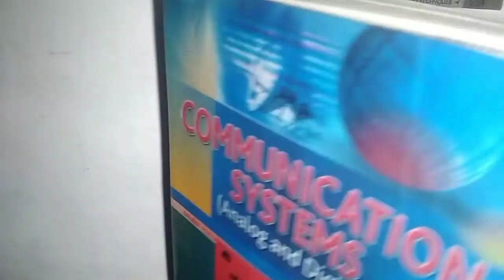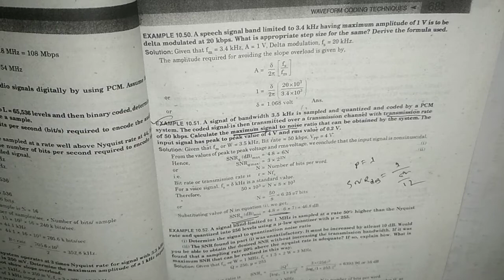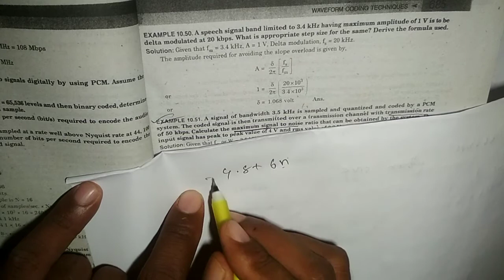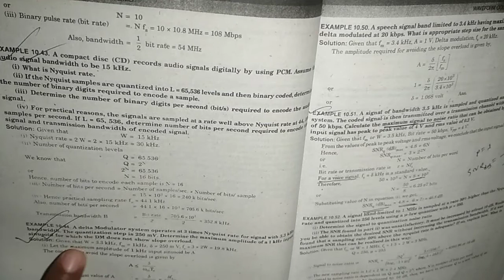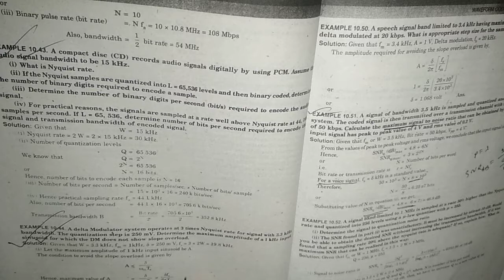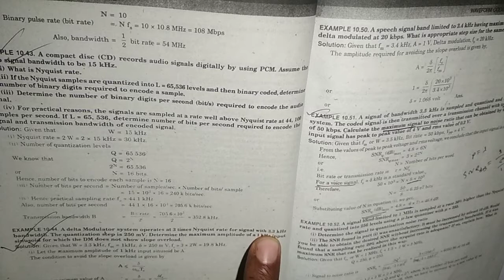10. PCM Bangla Math Lecture -05, Digital Communication Bangla Lecture, PCM বাংলা ম্যাথ লেকচার।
10. PCM Bangla Math Lecture -05,
Digital Communication Bangla Lecture, PCM বাংলা ম্যাথ লেকচার।
আমাদের এরকম আরো ভিডিও পেতে নিচের লিংকে প্রবেশ করুন